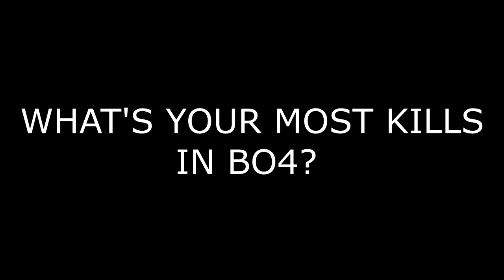THIS IS THE BUFFED MX9 AFTER THE UPDATE.. (COD BO4)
THIS IS THE MX-9 BUFF AFTER THE UPDATE.. (COD BO4)